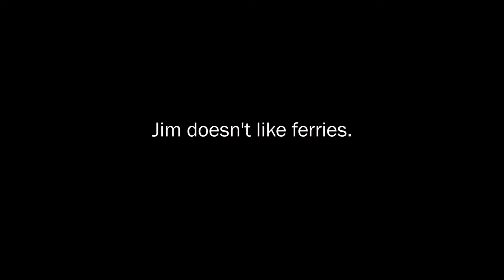Are you a bit of a Jim?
Jim is in his mid-30s. He doesn't like to spend his hard earned cash on things he feels are too extravagant and likes to keep things simple. He loves to get a bargain and hunts for the cheapest fare when he needs to travel. He's thrifty and proud!

Luxury onboard extras aren't of any interest to Jim as he thinks they're frivolous, or so he says...